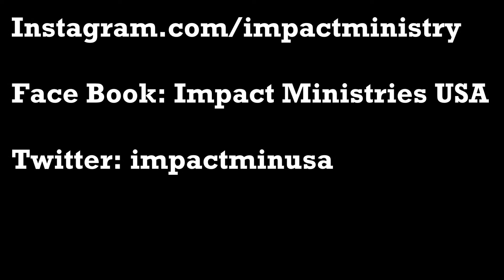IMPACT Background- from our founder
Founder and CEO, Mandrake Miller gives us some background info on how IMPACT ministries USA got started and what we look forward to accomplish in the future.